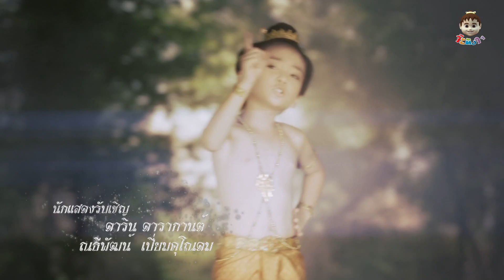ขุนแผนแสนสะท้าน ตอน 105 เบรค 1